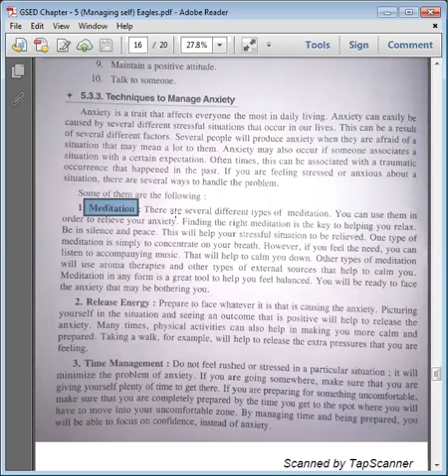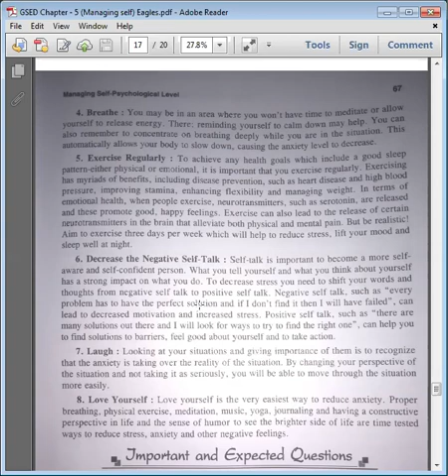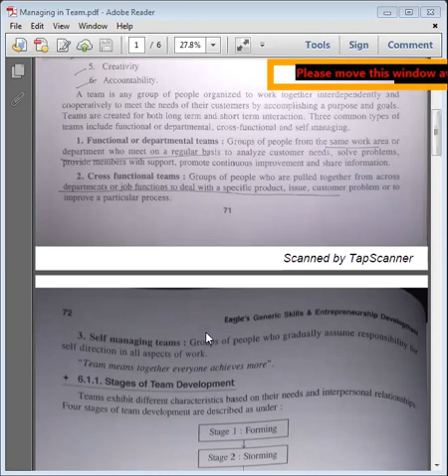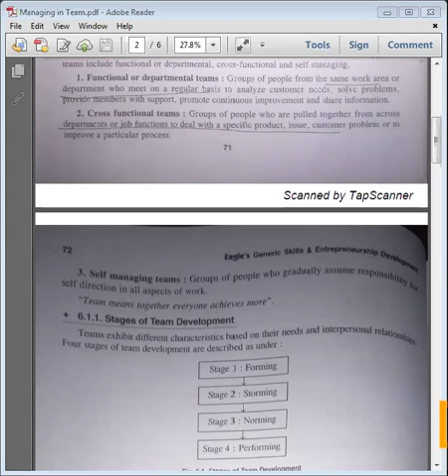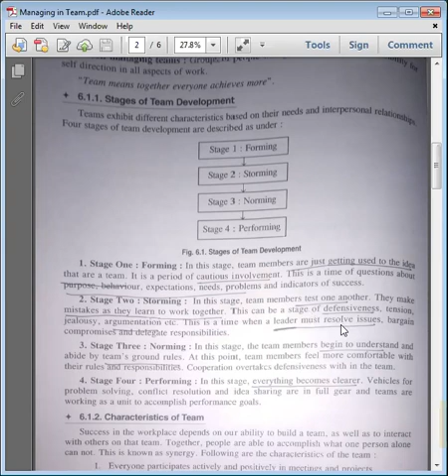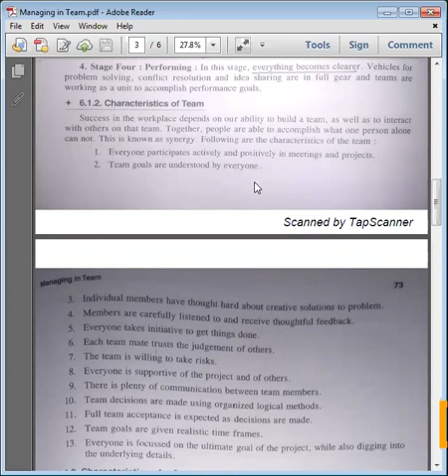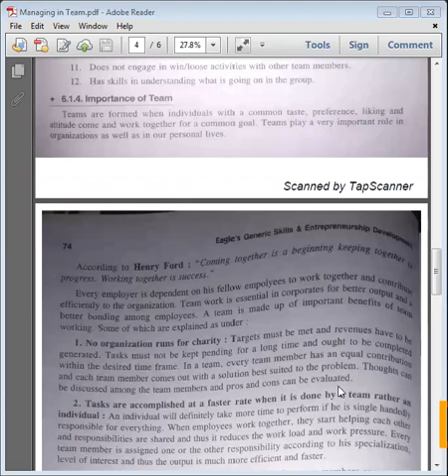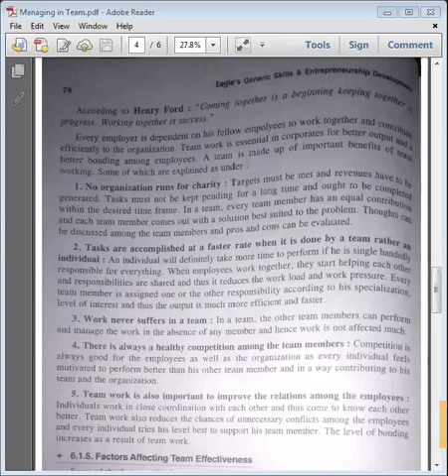Techniques to manage Anxiety, Introduction to Team , Team management and Characteristics of team